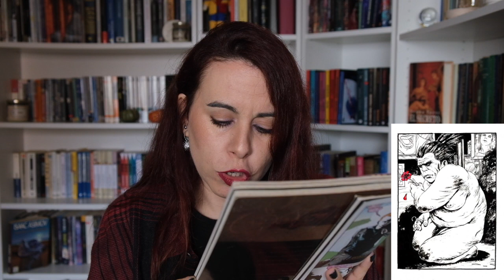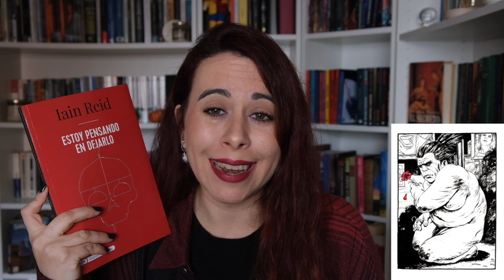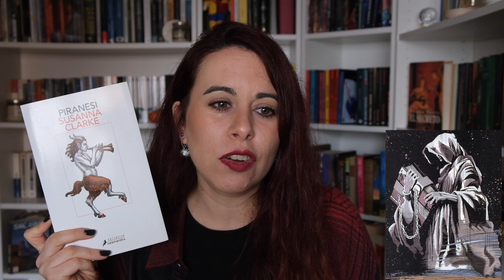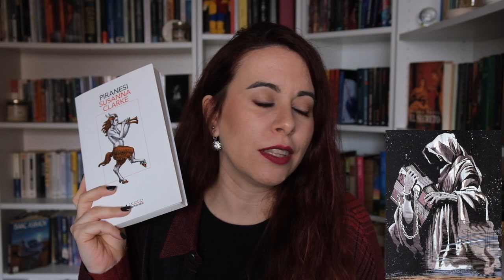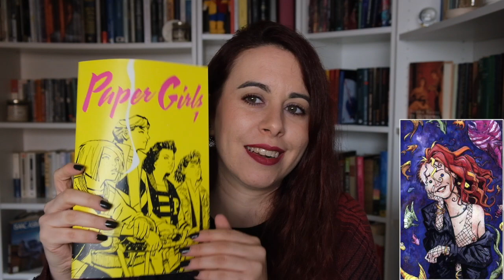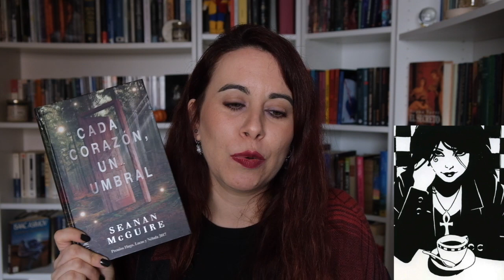LIBROS PARA LOS ETERNOS: Recomiendo libros a los siete eternos de Sandman